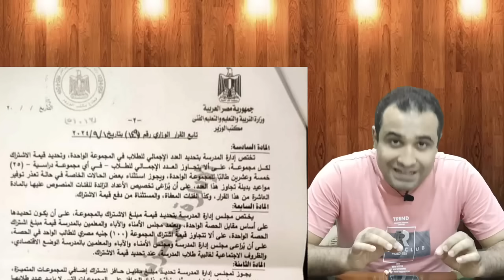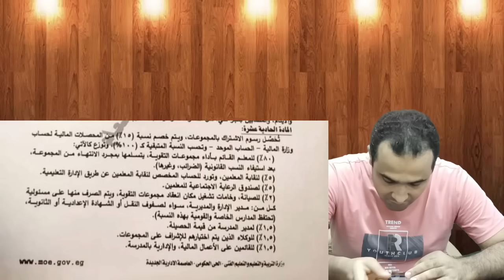مجموعة التقوية الحصة ب100جنيه داخل المدرسة 🤔